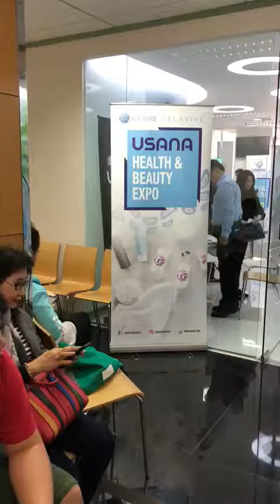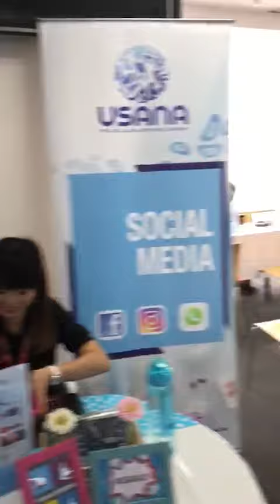Usana Indonesia Beauty & Business Expo